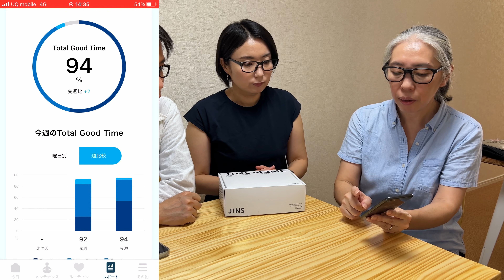新型JINS MEME！野々下裕子さんとウェアラブルメガネを試す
今回はITジャーナリスト野々下裕子さんをゲストに迎え、ウェアラブルメガネ新型「JINS MEME」を試してみました。メガネ型ウェアラブルデバイスの今後の可能性は？

番組への質問や感想は、YouTubeのコメント欄と、Twitter @gadgetouch へのリプライ、ハッシュタグ ガジェタッチ gadgetouch で受付中。

【お知らせ】
ガジェタッチメンバーシップをスタートしました！ライブ配信で使える限定の絵文字、バッヂの配布、月に一度の程度のメンバー限定向け雑談動画、撮影時のオフショット（？）などをお届けします！参加はコチラから！

【Gadgetouchって？】
iPhoneケース専門家であり、ガジェット好きITライターの弓月ひろみとApple関連を中心に活動するブロガーのリンクマンが、ガジェットの話をメインに、気になるニュースや話題などをつまみにお届けする番組です。